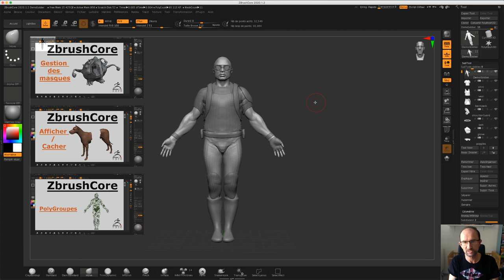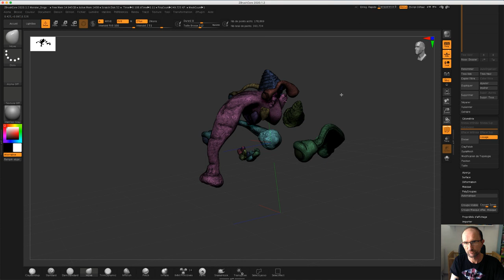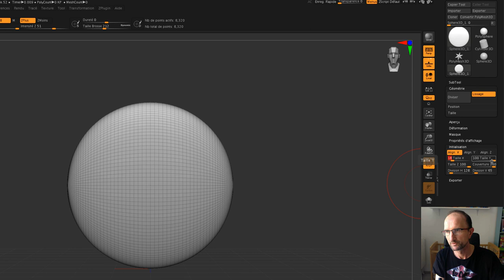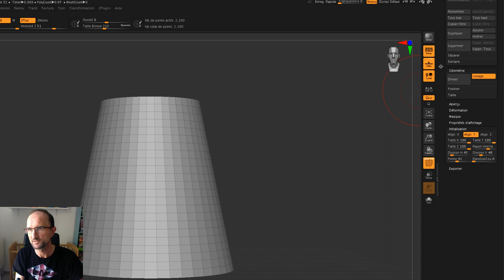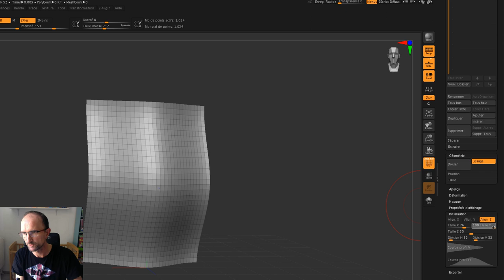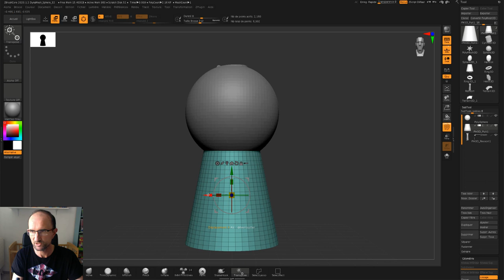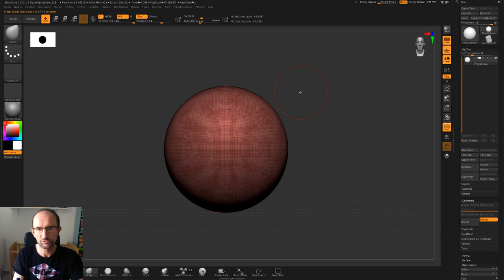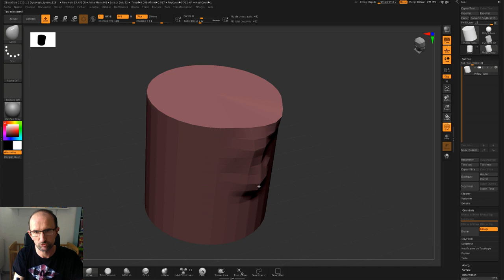ZbrushCore - 16 - Primitives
Sur cette vidéo, nous allons voir comment ajouter des primitives de bases comme un cube, une sphère, un cône et ainsi de suite, puis on verra comment modifier les paramètres de ceux-ci